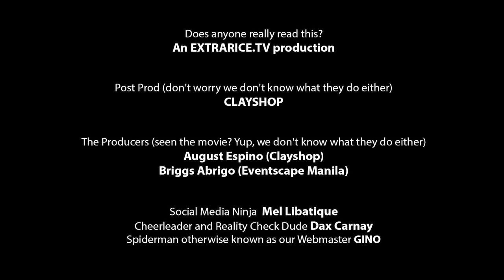Rhian Ramos on The Cave Ep 32 - Cheaters Epsiode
The tough and always scandalous topic of cheating gets dissected by the Cavemen.  Is flirting considered cheating? When a guy says it was "just sex", does it less of a crime?  Condoms in the garbage, GPS chips and more symptoms your girl's cheating. This is gonna be a scorching hot episode. TV personality and actress Rhian Ramos brings down the house as she puts in her 2 cents worth.